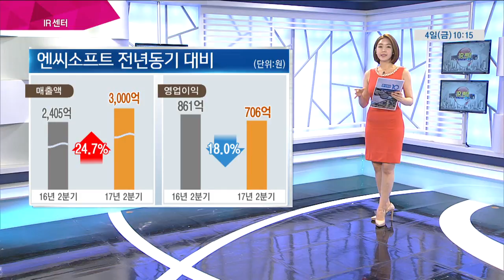[실적 전망] 7일 발표 예정- 엔씨소프트